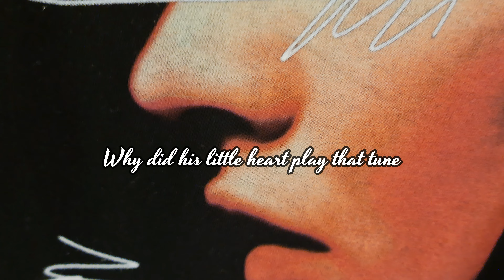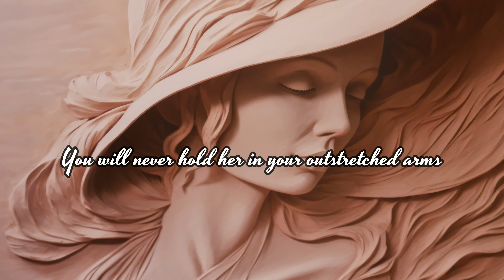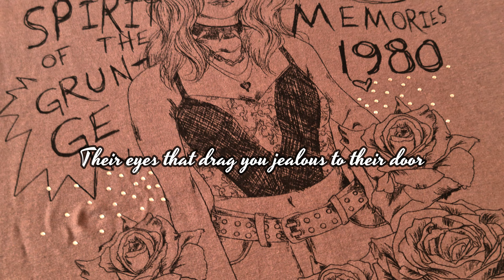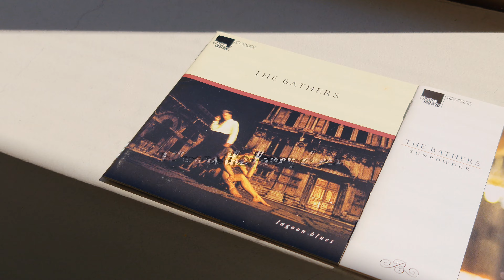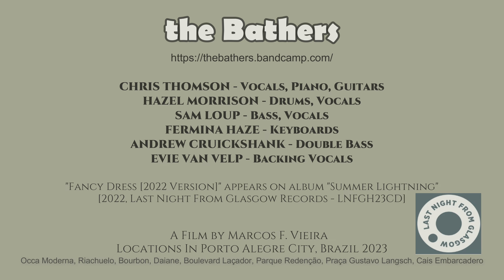THE BATHERS - Fancy Dress (2022 Version)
As promised, this is my second and special video for the Scottish band THE BATHERS, it is the re-recording of a song initially released in 1987 on the album "Unusual places to Die" by GO! DISCS (AGOLP10). Intro to "On The Steps At Park Circus" with CHRIS THOMSON on piano. This revamped version in 2022 has nuances by Bryan Ferry and David Sylvian. Fairy Dress is a perfect song for a certain or uncertain love, perhaps time is unfair for those who truly fell in love at a time that can no longer return. Images of Shops, Parks, Pictures, Piers, Lakes, Shopping Malls, etc. At the end, the cover of 3 of the four original albums I have from THE BATHERS.
Present on the album "SUMMER LIGHTNING [All New Versions of 86-88] - LNFGH23CD

Piano intro to the song "On The Steps At Park Circus" and the 1990 album SWEET DECEIT.

THE BATHERS - The 2022 Band:
CHRIS THOMSON - Vocals, Piano, Guitars
HAZEL MORRISON - Drums, Vocals
SAM LOUP - Bass, Vocals
FERMINA HAZE - Keyboards
ANDREW CRUICKSHANK - Double Bass
EVIE VAN VELP - Backing Vocals

Video Locations Sites (Watch the complete video on youtube)